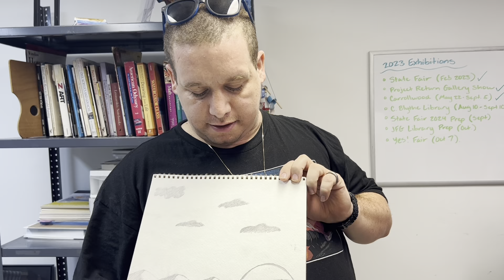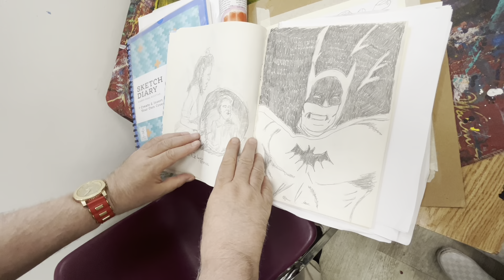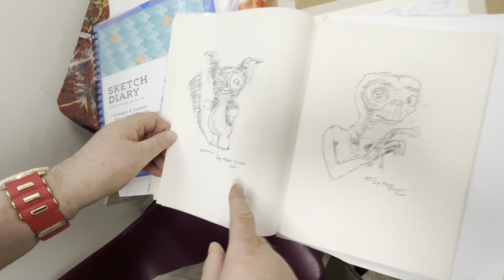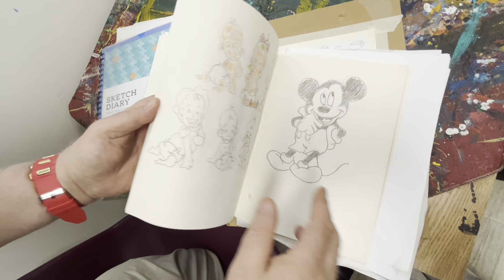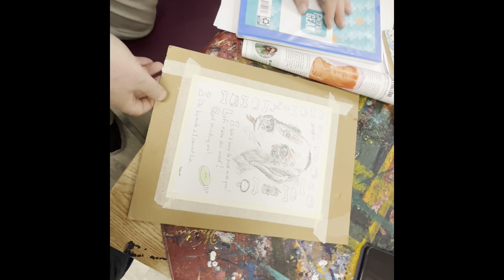The Talented Members of Project Return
If you would like to learn more about what Project Return does and as well donate, you can find more information out on our website ProjectReturn.org